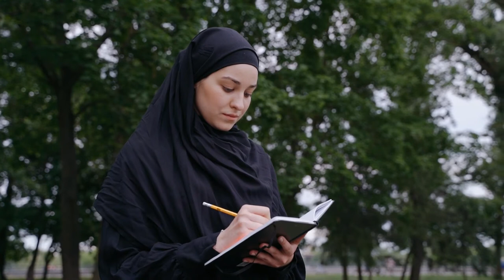Muslim Girl Students Free Stock Video | Girl In Hijab Free Stock Footage | Romance Post BD | Part-1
The Muslim Girl Students Free Stock Video | Girl In Hijab Free Stock Footage | Romance Post BD. This is the perfect video for your next project.

✔ No Copyrights.